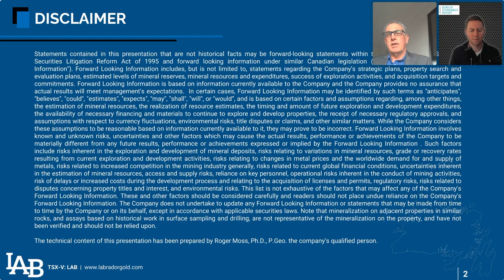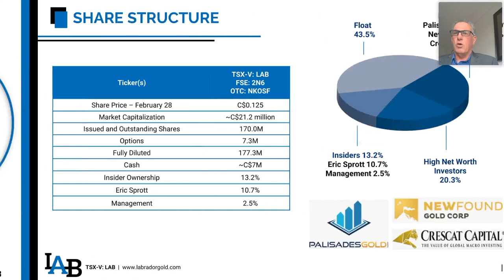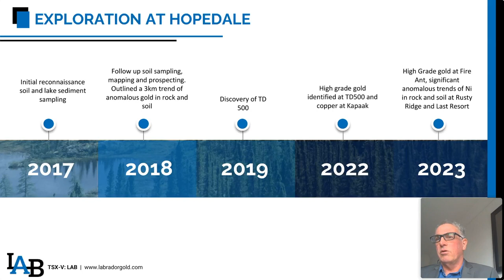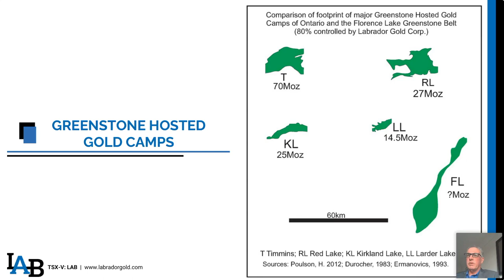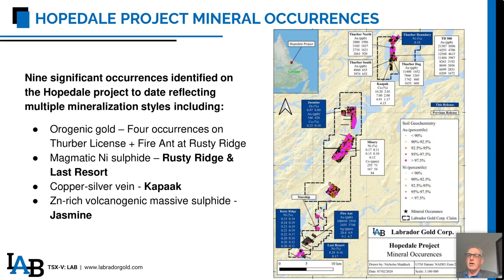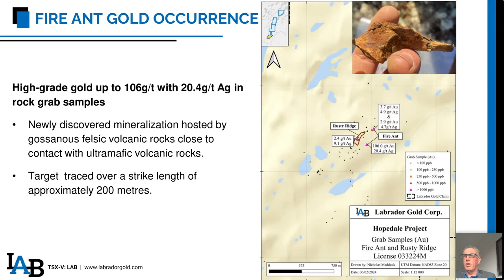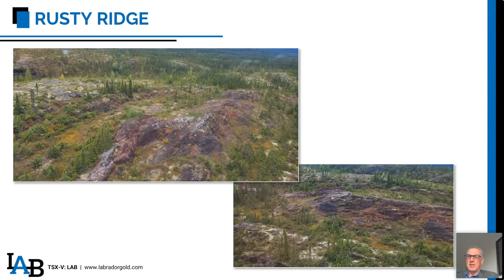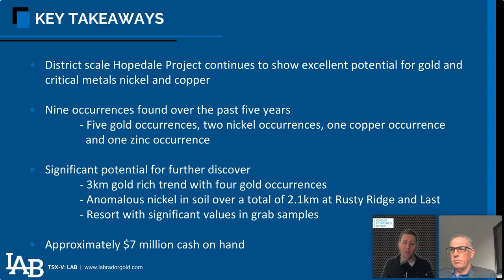Labrador Gold (TSX.V: LAB) | Hopedale Project - A District-Scale Gold/Critical Metals Property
Labrador Gold President & CEO, Roger Moss, provides an overview of the Company's Hopedale Project, which covers a 43km strike length of the Florence Lake Greenstone Belt in Labrador. LabGold has identified eight occurrences on the Hopedale project to date reflecting multiple mineralization styles. Listen in to learn more about the Thurber and Southern License